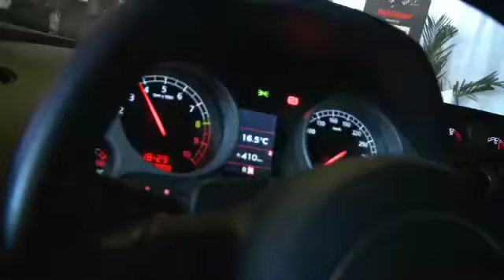2009 TORONTO RALLY - Feb.03.10.m4v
Rally for Kids with Cancer in Toronto, Ontario.